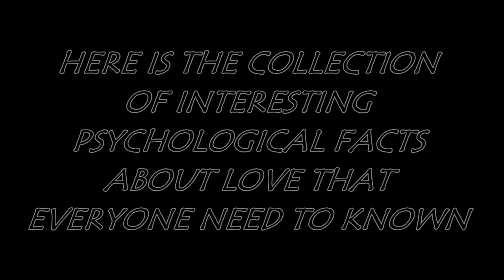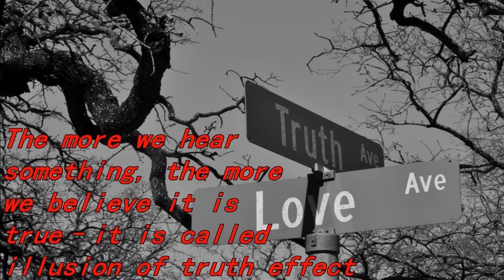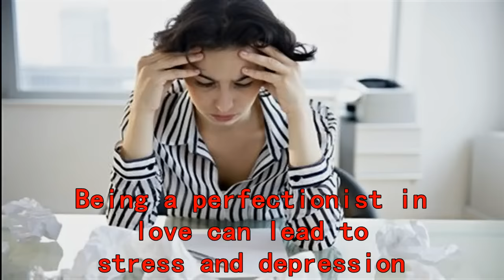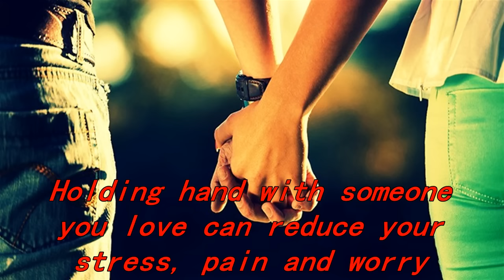Top 20 Psychological Facts about Love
HERE IS THE COLLECTION OF INTERESTING PSYCHOLOGICAL FACTS ABOUT LOVE THAT EVERYONE NEED TO KNOWN;